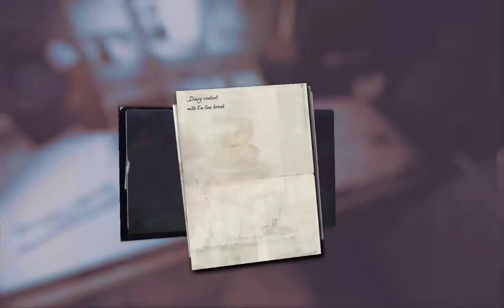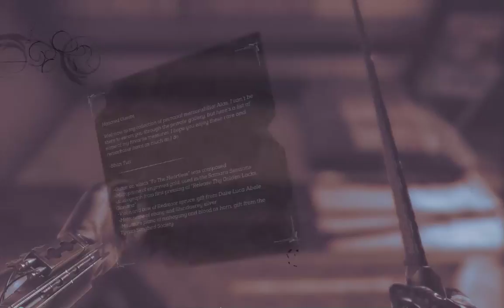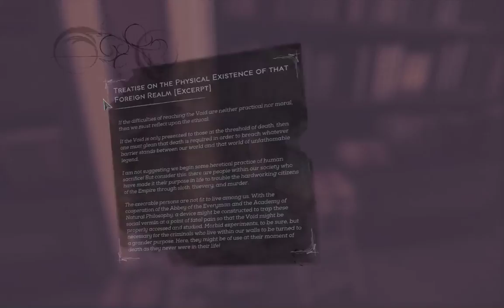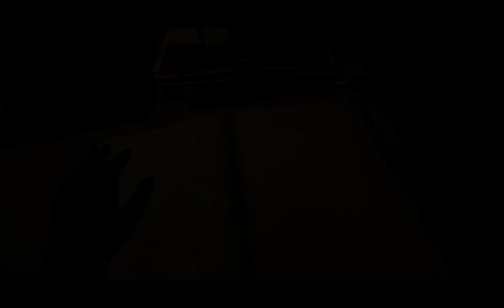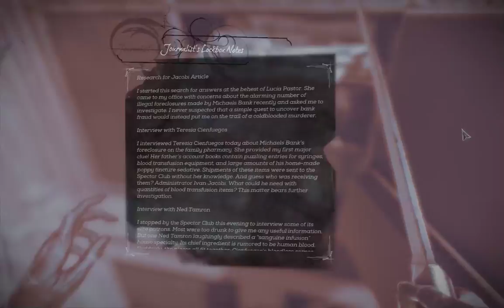Dishonored: Death of the Outsider [7] High Chaos in Karnaca [EXTRA 1/2]